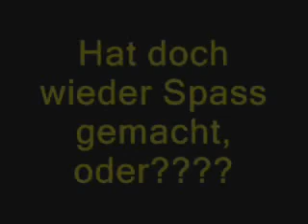The SWISS ARCTIC CAT TEAM in Poland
Every year five friends from Switzerland spend a few short days in Poland. Enjoying the polish hospitality given by Ryszard and his guides from TEAM ARCTIC POLAND.
There is nothing better than the 5 days driving the Arctic Cat snow mobiles through the forests and over the mountains around Piwniczna. Thank you Ryszard, thank you "lovely Pavel" and all the others!